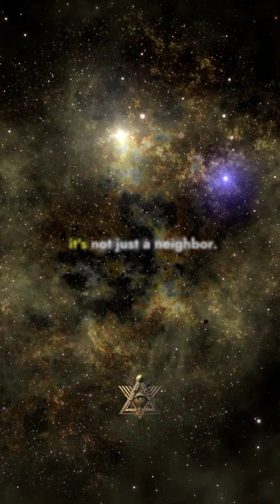the Milky Way: A Quick Journey 🌌✨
🌌✨ Lost in the Milky Way Wonderland! 🚀✨ Did you know our cosmic neighborhood, the Milky Way, is a swirling galaxy filled with a staggering 100-400 billion stars? 🌟 That's more stars than there are grains of sand on Earth's beaches! Imagine hitching a ride on a shooting star, navigating through celestial candy bars, and having intergalactic dance-offs with friendly aliens. 💃👽✨ So, grab your space snacks and join me on this star-studded joyride through the Milky Way – where every twinkle tells a tale of cosmic wonder! 🌠🌈 MilkyWayMagic StarryAdventures GalacticFun"